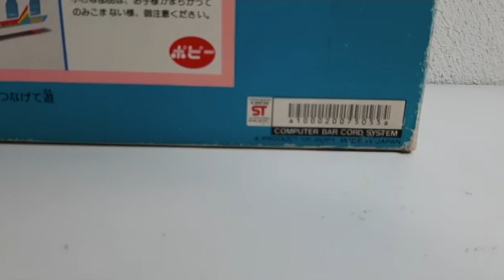GIGI Figura de coleccion Princess Minky Momo RARA ► Coleccion el Bunker de Hugo Villaseñor